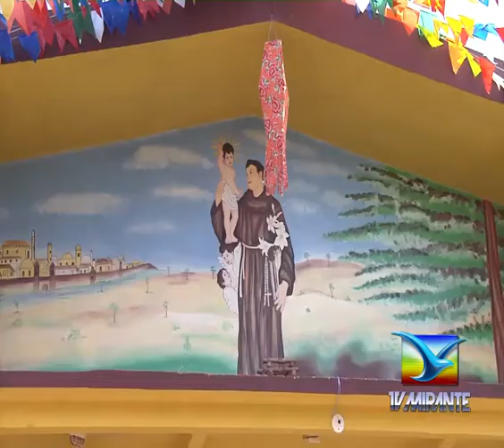Santos são festejados na residência de João Marcello em Pindaré Mirim MA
Imagens e reportagem exclusiva da TV MIRANTE - BOM DIA MIRANTE